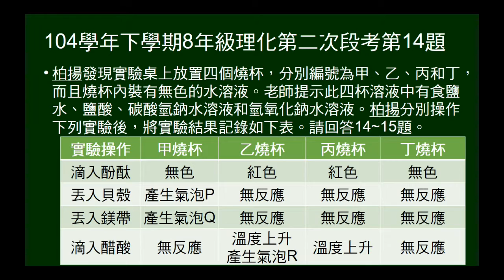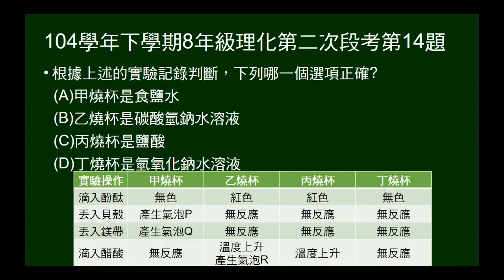104學年下8年級理化二段第14題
給甲、乙、丙、丁四杯溶液（已知有哪些物質），四個實驗操作，問哪個配對正確。